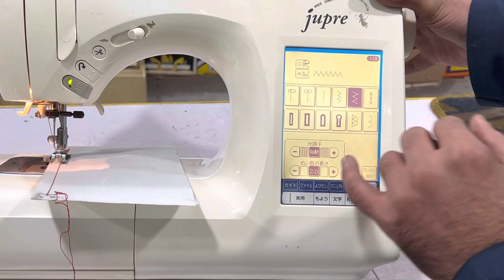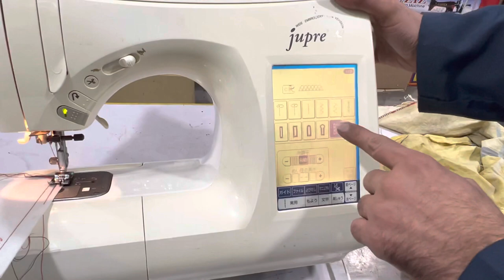Juki hzl 009 hyper japani sewing machine full review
Juki hzl jupree machine full review Karkhano Karkhano market